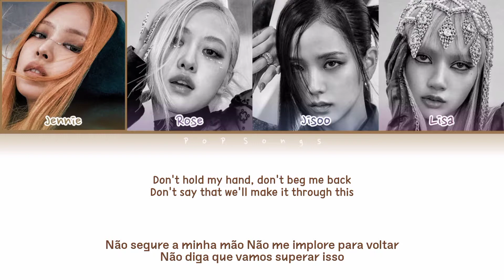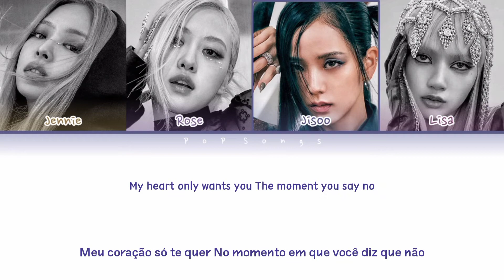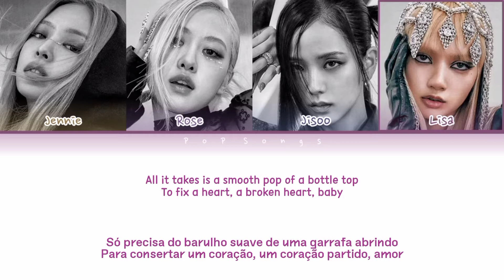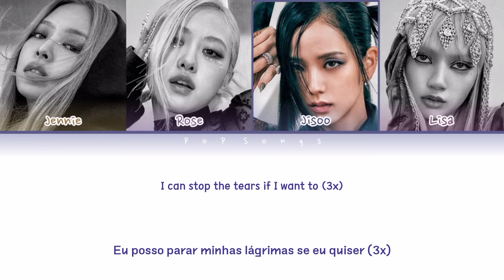Blackpink - "The Happiest Girl" - Color Coded Lyrics (PTBR-ENG)